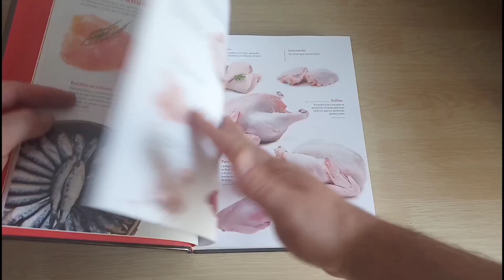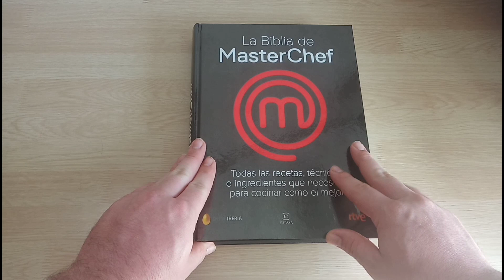TARTAR de VERDURAS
Hola cocineros!!! Como no, me gusta cuidaros de vez en cuando, asique he traído para vosotros un rico tartar de verduras muy completo el cuál vais a disfrutar un montón.

Si queréis darle apoyo al canal aquí os dejo el link dónde podréis donar.